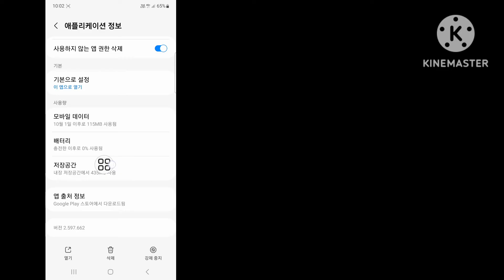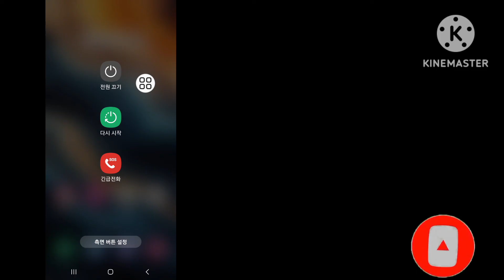Roblox에서 서버에 연결하는 중에 문제가 발생하여 죄송합니다. 해결 방법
Roblox에서 서버에 연결하는 데 문제가 있어서 죄송합니다. 문제를 해결하는 방법에 대한 비디오를 찾고 있다면? 여기있어! 이 비디오에서는 Roblox 연결 오류를 해결하는 방법을 보여 드리겠습니다. 동영상을 끝까지 시청하세요. Roblox 로그인 오류를 해결하는 방법을 배우게 됩니다. 휴대전화에서 쉽고 간단하게 수행할 수 있습니다.

Roblox 연결 오류를 수정하는 방법에 대해 문의하셨습니다.
Roblox 연결 오류를 해결하는 방법
아이폰 Roblox 연결 오류를 수정하는 방법
roblox 연결 오류 android 2023을 수정하는 방법
모바일 roblox 연결 오류를 수정하는 방법
Roblox 연결 오류 크롬북을 수정하는 방법
Roblox 연결 오류 PC를 수정하는 방법
Roblox 연결 오류 PC 2023을 수정하는 방법
로블록스 연결 오류
roblox 연결 오류를 해결하는 방법 | Roblox 연결 문제가 해결되었습니다.

💭 이 튜토리얼에 대해 질문이 있나요? 아래에 의견을 적어주세요!

🔑 면책조항:
이 비디오는 교육 목적으로만 제작되었습니다. 우리는 계정이나 비밀번호에 대한 무단 접근 시도를 지지하거나 지지하지 않습니다. 온라인 상호작용에서 항상 윤리적인 행동을 실천하고 다른 사람의 개인정보를 존중하십시오.

찾아주셔서 정말 감사드립니다. 더 많은 소셜 미디어와 기술 동영상을 구독하는 것을 잊지 마세요! 귀하의 지원에 감사드립니다